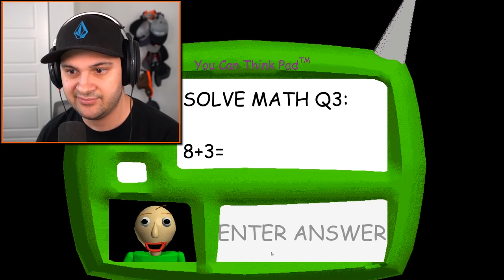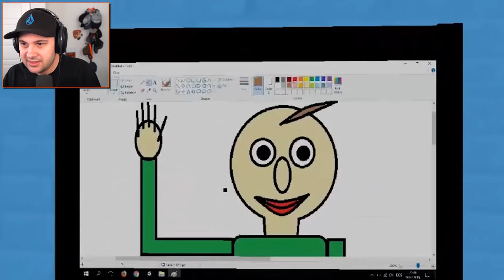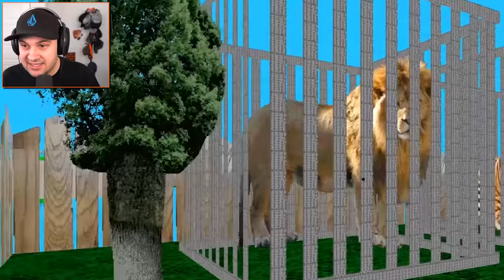Baldi and Playtime open a zoo? (This seems like a bad idea...) | Baldi's Basics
Baldi and Playtime open a zoo? (This seems like a bad idea...) | Baldi's Basics | Kindly Keyin